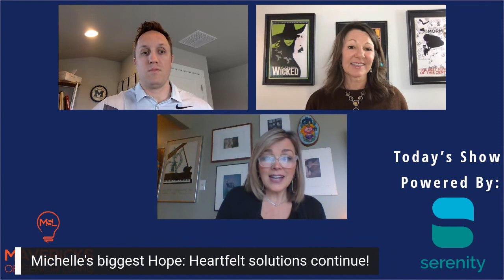How We Can Create New Opportunities For Our Future (And Not Go Back To Status Quo)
Today we speak with Michelle Olson, social gerontologist and a creative arts therapist, about digging deeper during this pandemic and creating new opportunities for our future.

Michelle shares:
   - How we can instill creativity in our current virtually-connected world
   - Why this isn't a new problem for our older adults, and what we can do about it
   - Learning mindfulness and embracing gratitude in the midst of chaos

As always, we ask our guests, "One-year from today, what would you like the world to look like?"